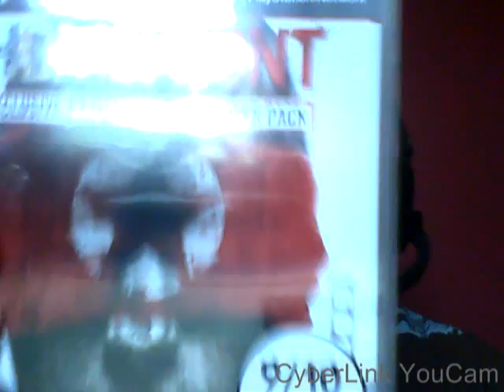Judge Jotun #4 - Homefront Review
My review of Homefront from Kaos/THQ